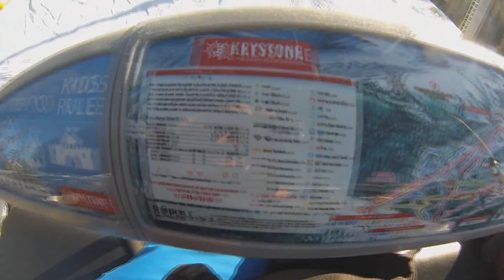Kickstart 2015 Mtn Domination